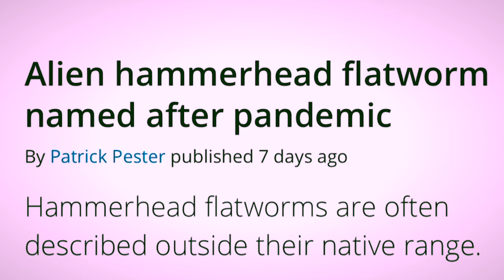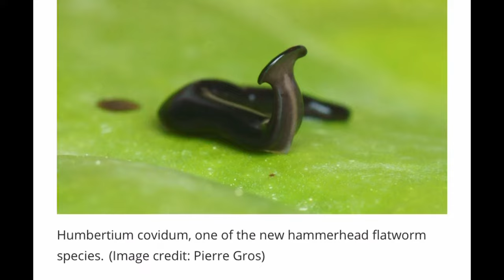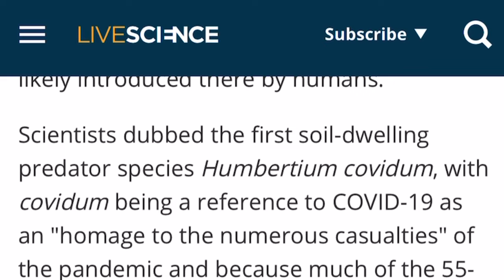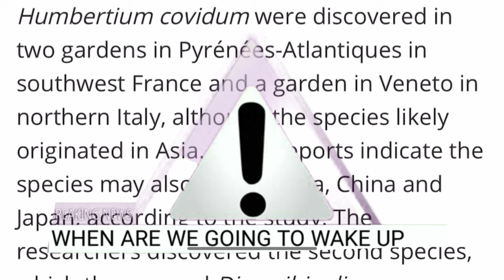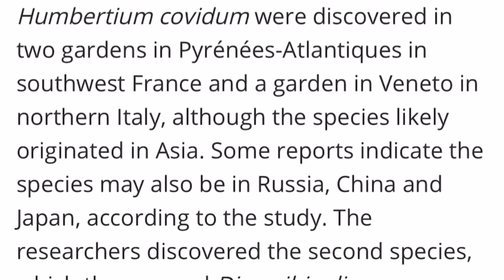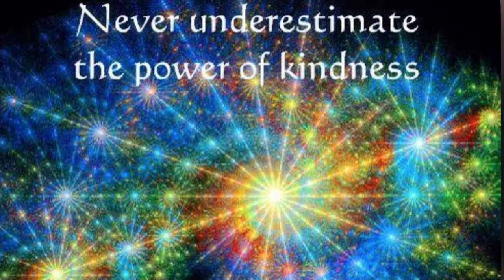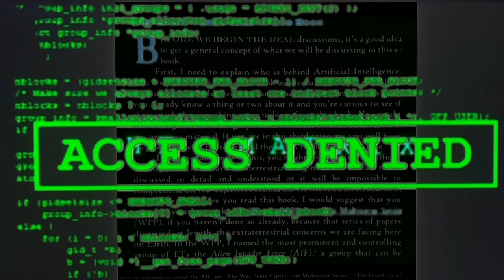Strange Alien Hammerhead “Cobra” Flatworm Named After Pandemic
Hello, ☕️….I know I’ve been doing short videos. I’m trying to share fun moments as

Hello Friends ☕️🌷

My email and UPS address is:

Trinity RedorBluePill HiHoKermitTheFrogHere

13110 BIRCH DRIVE STE 148 #223

If you enjoy exploring the unknown, extremely curious, adventurous, and enjoy random topics. Well I’m thrilled you here. I try to be interesting, entertaining, and hsve fun. So if you enjoy mysteries, question agendas, want humanity to evolve and stop crimes against humanity. I hope we can figure out how to be the change and expose truth from cognitive dissonance and break free or help heal those that don’t know mind control and propaganda.